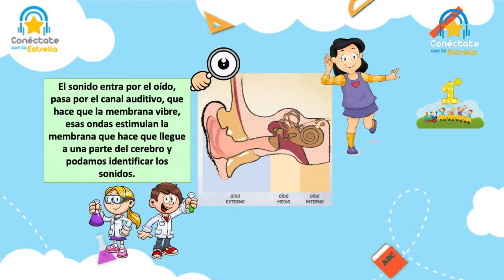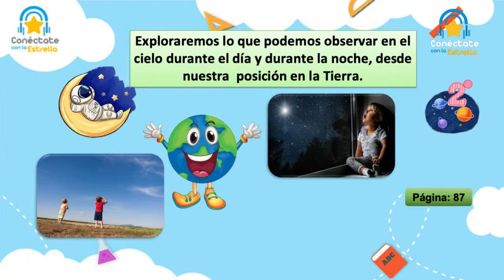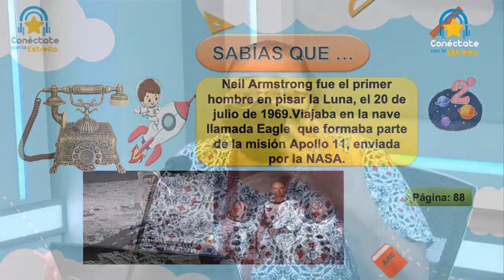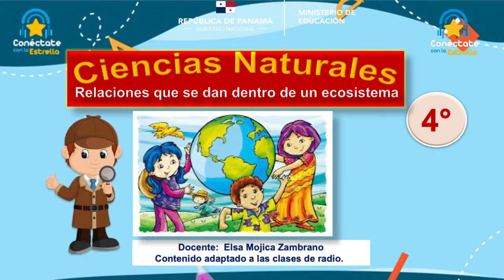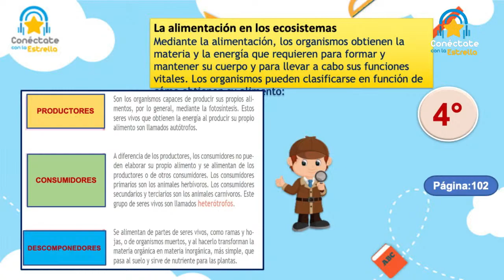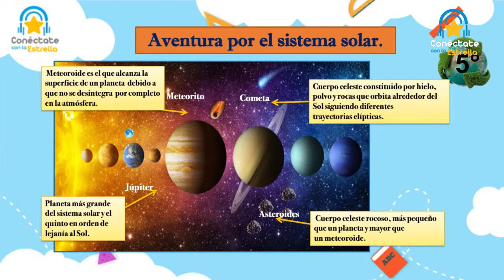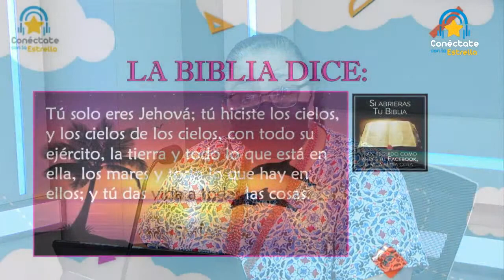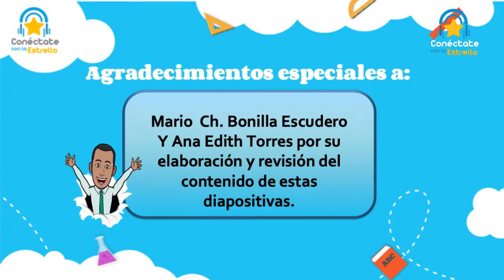🌟Conéctate con la Estrella/Radio📻Ciencias Naturales-Primaria (3 Trimestre) #1:¿Qué hay en el cielo?.